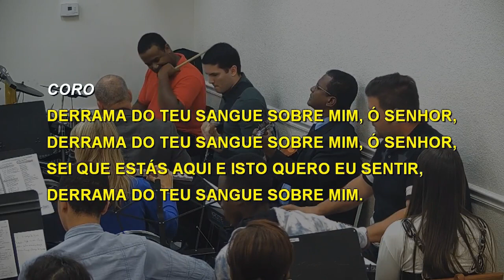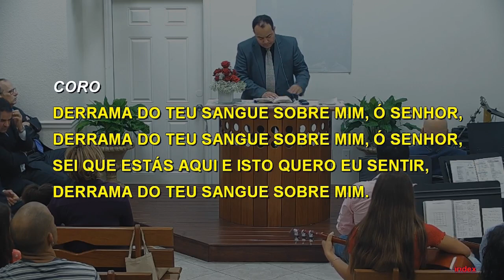001 - O SANGUE DE JESUS TEM PODER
001 - O SANGUE DE JESUS TEM PODER